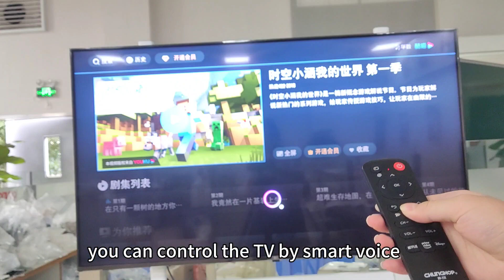CHUNGHOP Bluetooth Voice LED/LCD TV Remote Control BR 22E For LG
Replacement voice remote control for LG smart TV :
1. Easy setup.
2. Sensitive voice recognition.
3. Effective distance of more than 10M.
3. Bluetooth transmission, faster, faster and more stable for control.
4. One key access to NETFLIX, prime video, Disney+, google voice assistance.